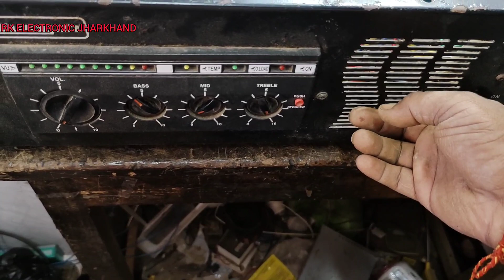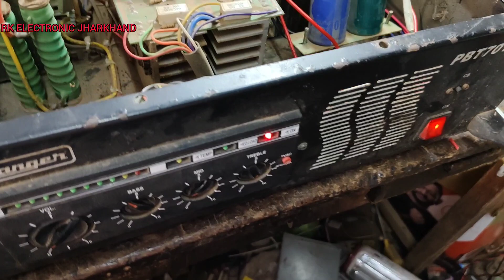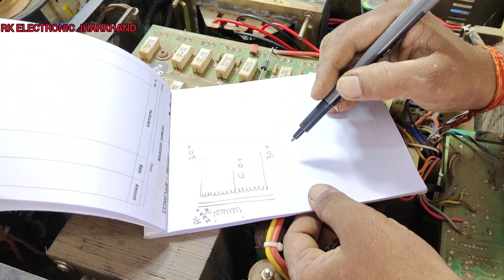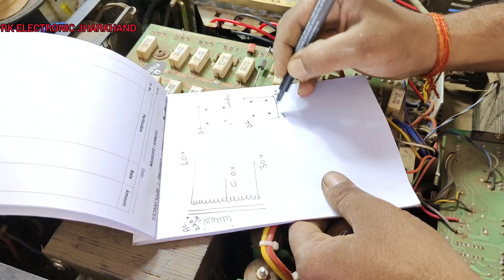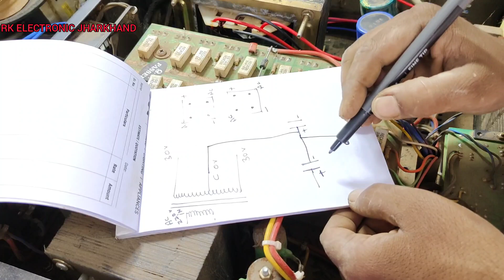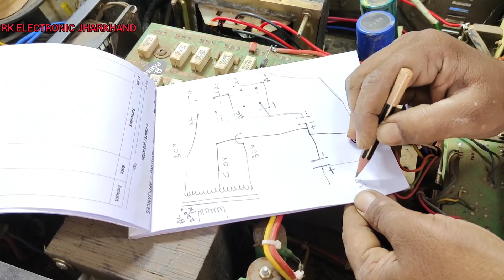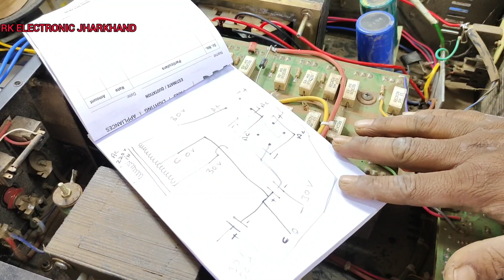stranger pbt701 amplifier power transformer connection | पावर कनेक्शन कैसे करे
thanks